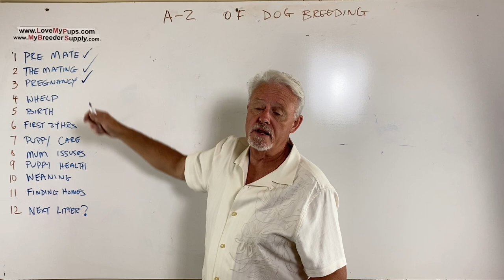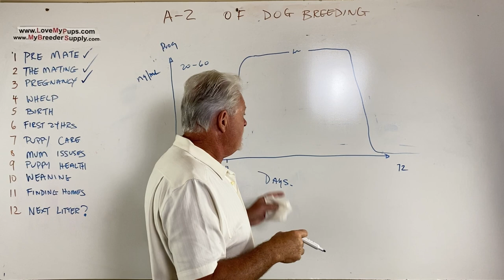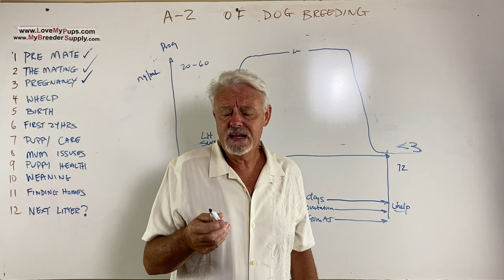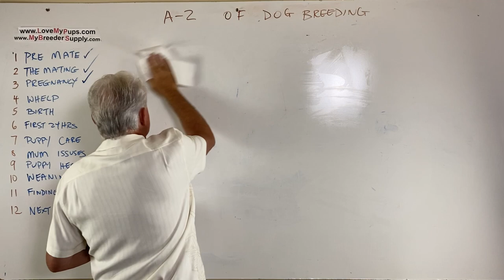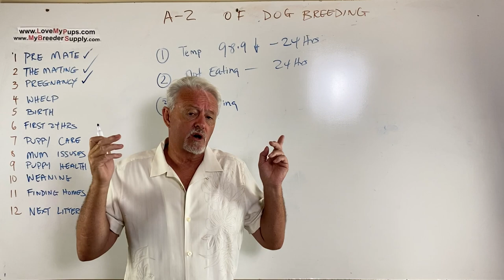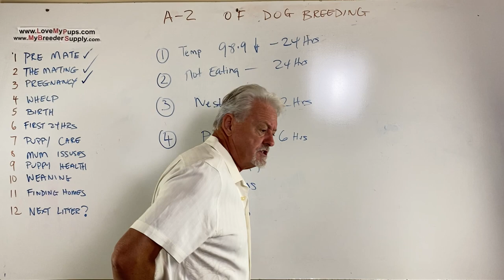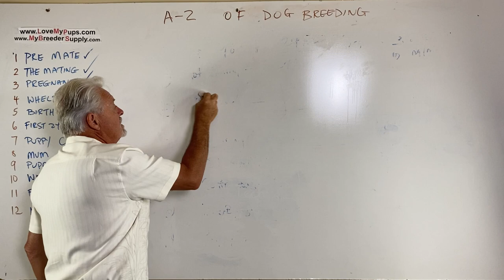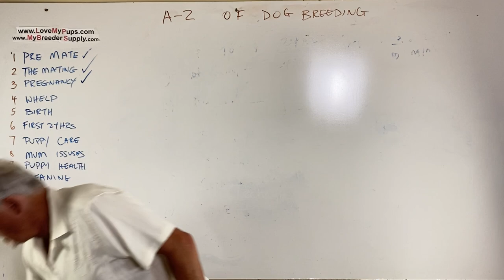Dog breeding A—Z part 4 of 12 part series The Whelp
Part 4 : The Whelp, whelping boxes, supplies. How to help your dog prepare for birth.

If you like James’s teaching style, you'll love his dog breeding courses.

Get a free PDF of the Puppy Sales Contract James uses. Customize and add to it for your own use.

"All About Dog Breeding Q & A" (A frequent feature on this channel): James answers your questions while he's driving with Tami. Your questions can be about whelping, vaccinations, fluffy Frenchies, mating, genetics, or anything else. James's advice is applicable to all dog breeds: French Bulldogs, Labrador Retrievers, German Shepherds, Poodles etc.